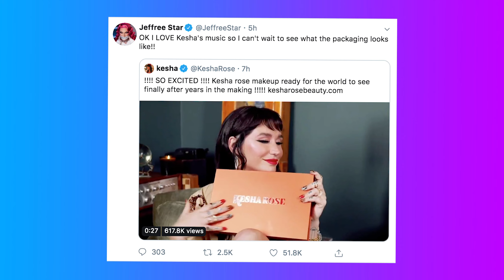Jeffree Star REACTS to Kesha's NEW MAKEUP Line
Kesha Rose just announced that she is dipping into the world of makeup, and Jeffree Star has some comments to make about this debut.